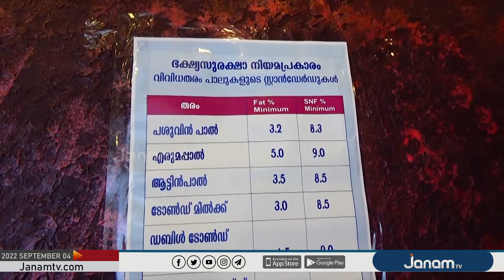ഓണക്കാല പ്രത്യേക പാൽ പരിശോധനയ്ക്ക് കുമളിയിൽ ആരംഭമായി.